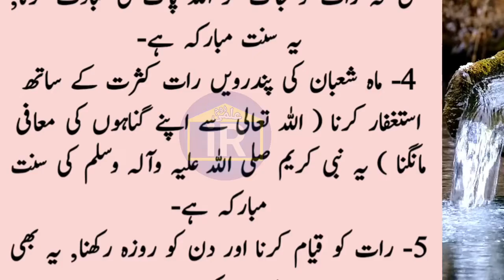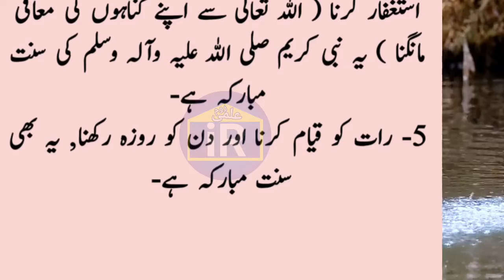Shab E Barat Ko Ye 5 Kaam Lazmi Karain | Shab e Barat Ki Fazilat Kya Hai | 15 Shaban Ki Fazilat|#201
shab e barat ko ye 5 kaam lazmi karain | shab e barat ki fazilat kya hai | 15 shaban ki fazilat | shab e barat 2022

I declare that all slidesshow belong to me ( ilmi Room Owner ). A to Z all video credit "from starting point to ending point" goes to ilmi Room youtube channel owner.
Slides maker: owner
Voice: owner
Editor: owner